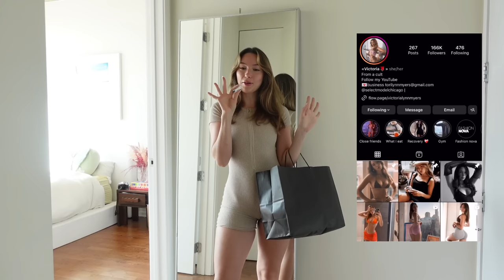BRANDY MELVILLE TRY-ON -sleepwear, crop tops, yoga + cargo pants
Hi 🤍